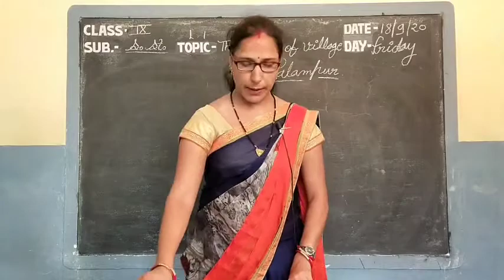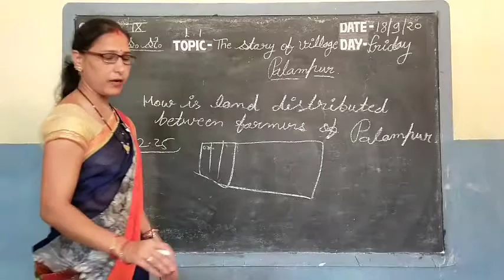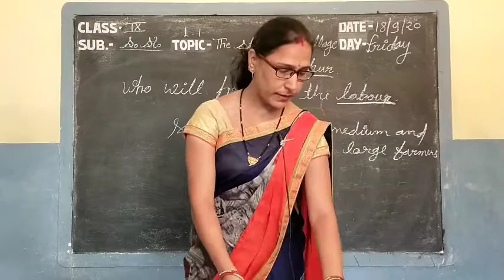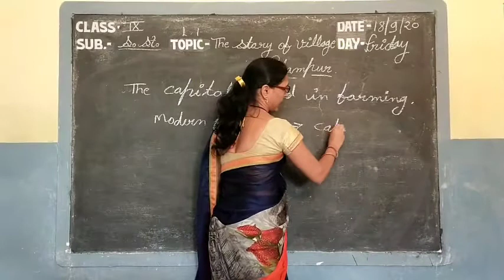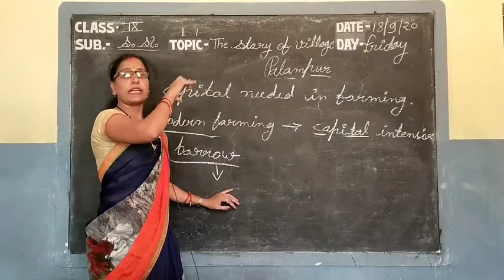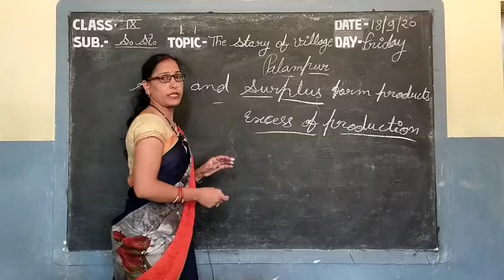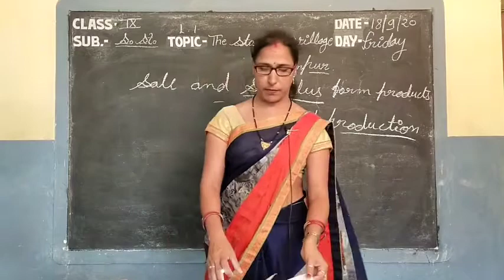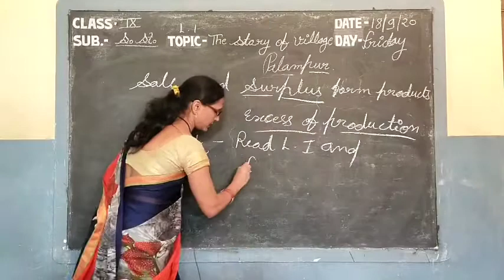Video Lesson Class-IX// Sub-SST // L-1 The story of village Palampur By Yashomati Sharma